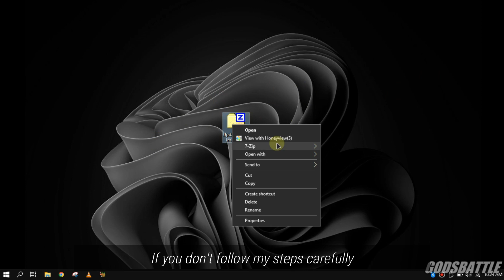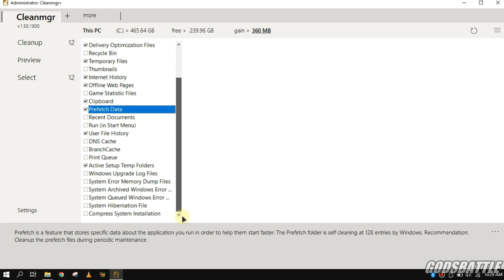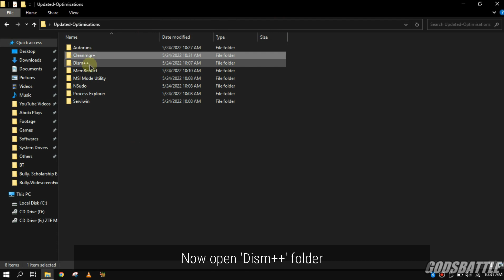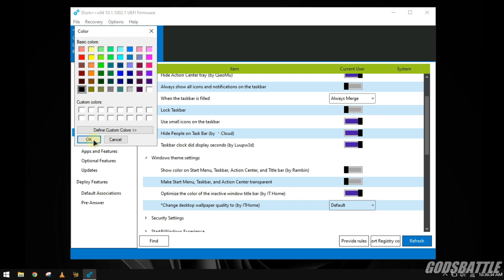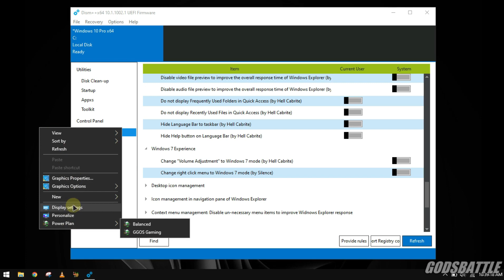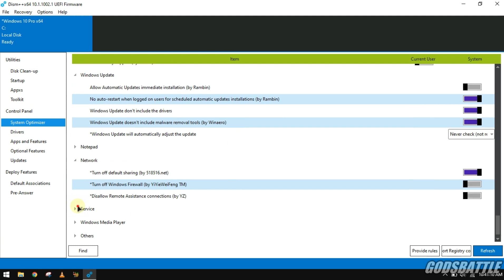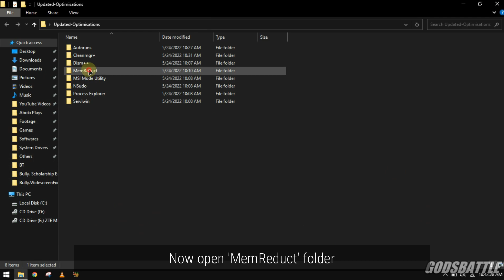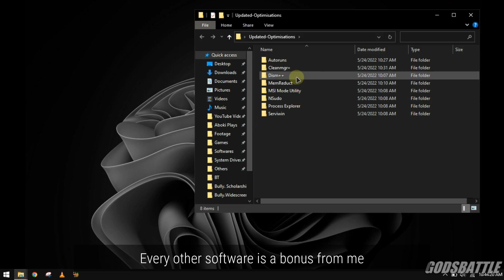🔧[UPDATED] Dramatically increase FPS/performance on ANY PC (2022) Lag/Stuttering fix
✅ : This will fix stuttering in games by freeing up your Memory (RAM)!
This will maximize performance on Windows and Massive Productivity.
🔧 : All these Optimizations can be done on any Computer and Laptop on any Version of Windows
⚙ : Optimized for Gaming and Performance, Recommended for 2 upto 8GB RAM Computers, following this will help you make sure everything is properly set up and good to go on a new PC or OLD pc - Performance Wise!